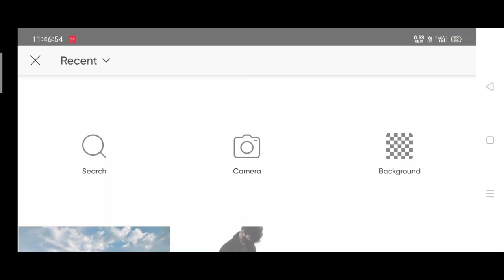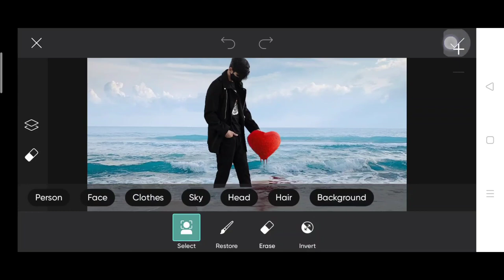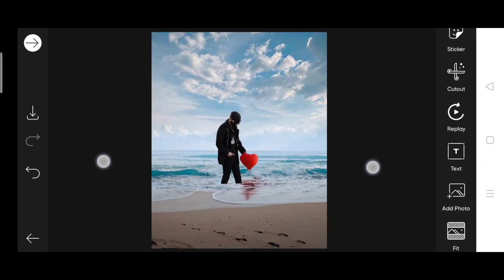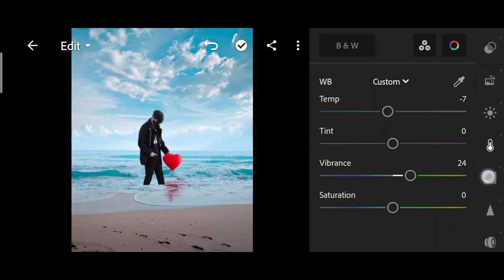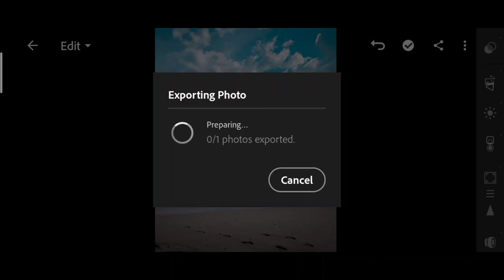Jigarvandarvala new heart photo editing | jigarvandarvala edit